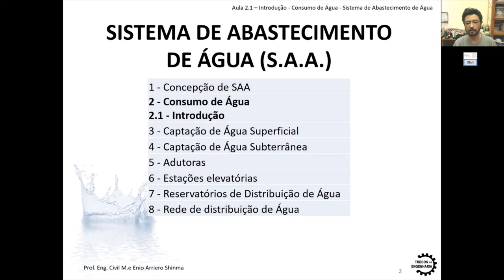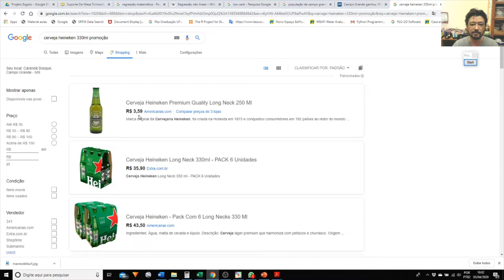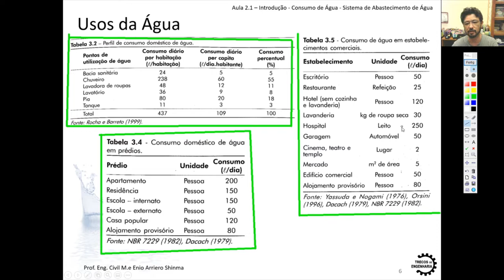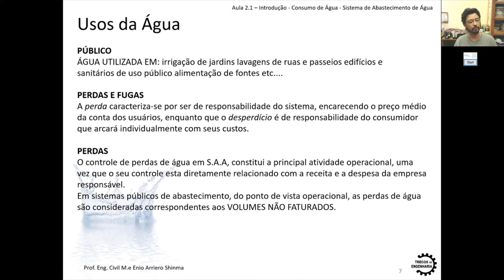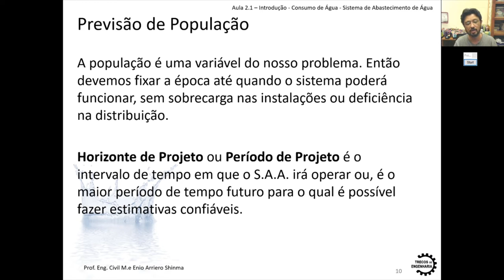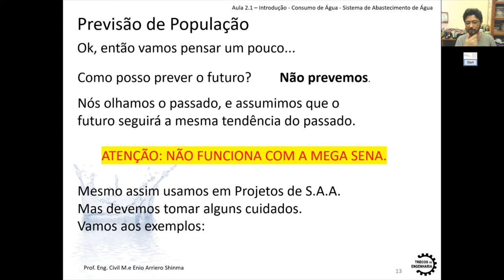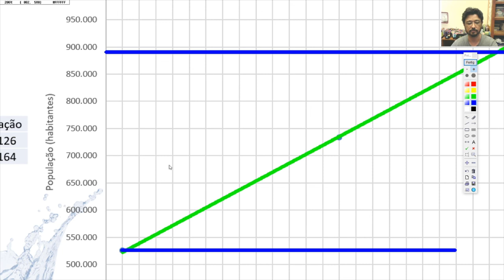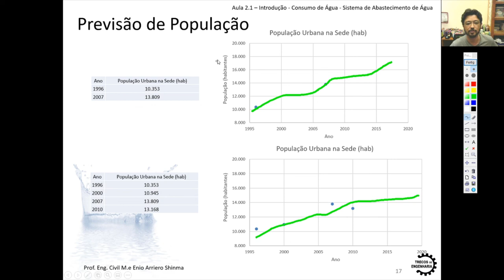Introdução ao Consumo de Água em Sistemas de Abastecimento de Água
Obrigado pela confiança em meu trabalho. Meu Instagram... nos vemos lá:
Nessa vídeo aula eu apresento alguns conceitos introdutórios importantes para entendermos os cálculos das vazões de projeto em Sistemas de Abastecimento de Água.
To relacionado aos costumes das pessoas e à dinâmica de crescimento populacional.

Abraço

Enio